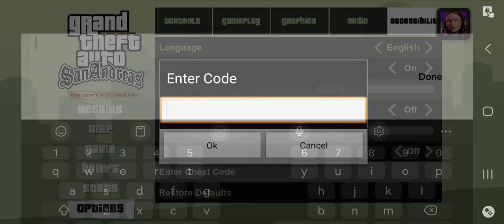First Date | GTA SA Definitive Edition